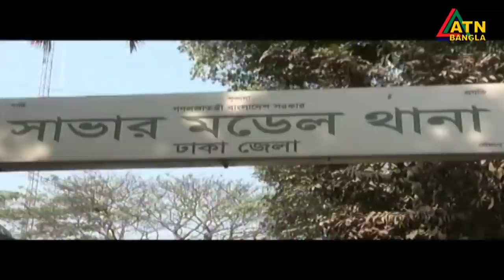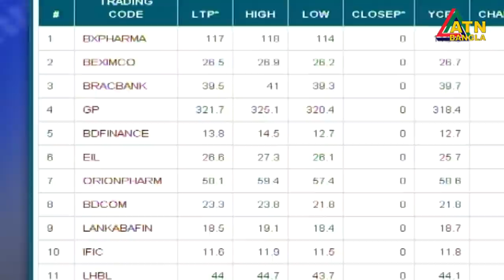এটিএন বাংলা দুপুর ১২ টার সংবাদ। 01.09.2020 | ATN Bangla 12pm news